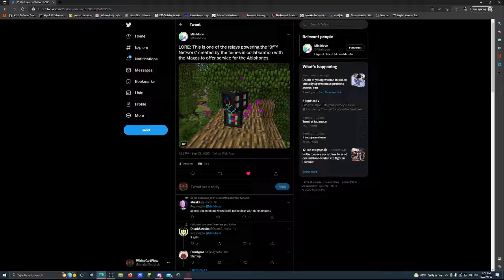New spinny box related to fairies and the mage faction | Hypixel Skyblock leak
So this is something
Like I said in the video, the animation style of the box is similar to the hex
But its lore?
And the fairies provided the service to the mage faction? this makes no sense